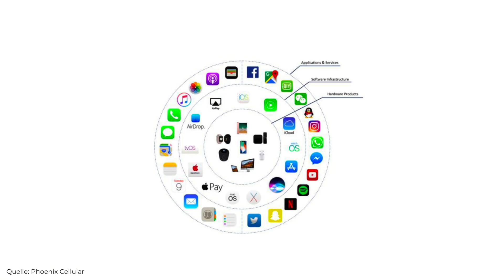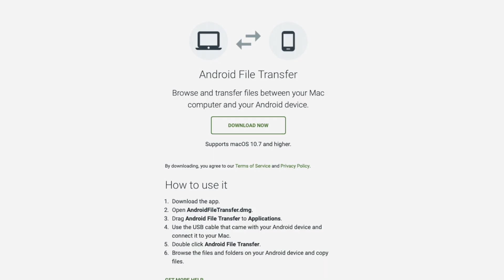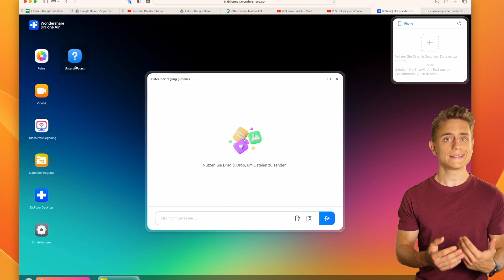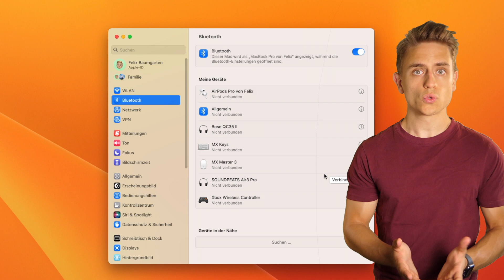Dateien übertragen: von Samsung auf MacBook | Dr.Fone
Haben Sie ein Android-Gerät und möchten Dateien auf ein MacBook übertragen? Wenn Sie dachten, dass es keine Möglichkeit gibt, zeigt dieses Video eine Liste von Operationen und Methoden, die Ihnen helfen können, Dateien von Samsung auf ein MacBook zu übertragen. Wenn Sie Anleitung zur Übertragung von Dateien von Samsung auf Mac suchen, werfen Sie einen genauen Blick auf dieses Video, um ein besseres Verständnis zu bekommen. Erfahren Sie auch, wie Dr.Fone Air die perfekte Umgebung für das kostenlose Teilen von Dateien ohne Komplikationen bietet.

😍 Studenten haben Anspruch auf einen 50-prozentigen Bildungsrabatt!
✌ Klicken Sie auf den folgenden Link, um den Rabatt zu erhalten

00:00 Einleitung
00:28 Wie übertrage ich Samsung-Fotos auf ein MacBook mit Android File Transfer?
01:07 Wie übertrage ich Samsung-Dateien auf ein MacBook über Smart Switch?
02:07 Das beste Übertragungstool von Samsung auf MacBook - Dr.Fone Air
03:13 Wie übertrage ich Daten von Samsung auf ein MacBook über Bluetooth?

Dr.Fone ist eine beliebte Software von Wondershare, die zur Datenwiederherstellung von mobilen Geräten verwendet wird. Mit dieser Software können Benutzer verlorene oder gelöschte Daten von ihren Android- oder iOS-Geräten wiederherstellen. Sie verfügt auch über zusätzliche Funktionen wie die Behebung verschiedener Systemprobleme, das Backup und die Wiederherstellung von Daten sowie den Datenlöscher. Dr.Fone ist eine vertrauenswürdige Software unter Benutzern weltweit und hat aufgrund ihrer benutzerfreundlichen Oberfläche und effektiven Datenwiederherstellungslösungen viel Popularität erlangt. Es ist ein leistungsstarkes Tool, mit dem Benutzer ihre wichtigen Daten im Falle einer versehentlichen Löschung, Geräteschäden oder anderer Probleme wiederherstellen können.